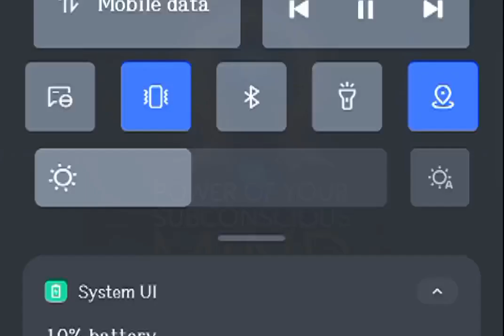POWER OF YOUR SUBCONSCIOUS MIND CHEPTER - 08